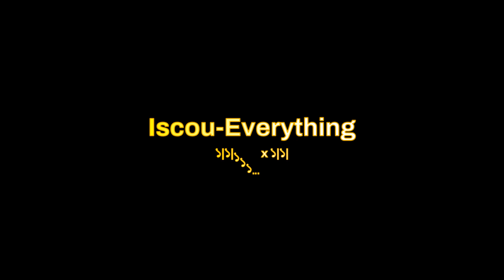Numbers 0 to ENDLESS!!!!! (Part 70): Super-Collapsing Numeral!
So where we last left off is the Petisiczinc. Previously, I just got through the ordinal level 93, and now we are going beyond petisiczinc. Beyond petisiczinc, it's Super Collapsing Numeral. What comes beyond Super-Collapsing Numeral?